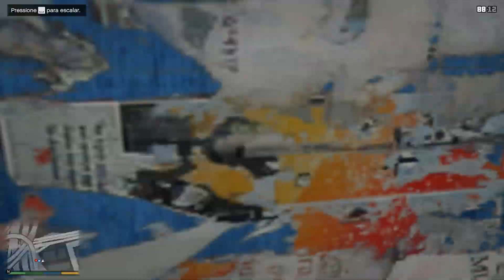GTA V MODO HISTÓRIA, MISSÃO 5: CHOP